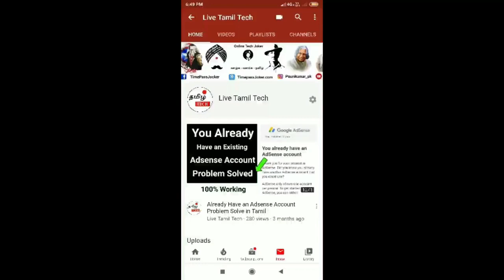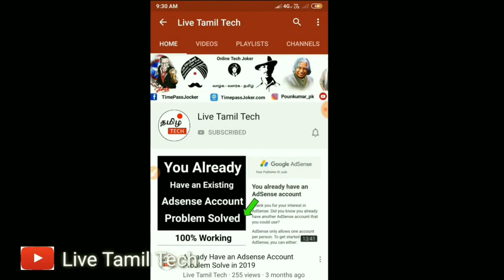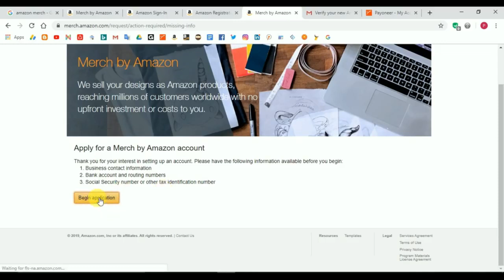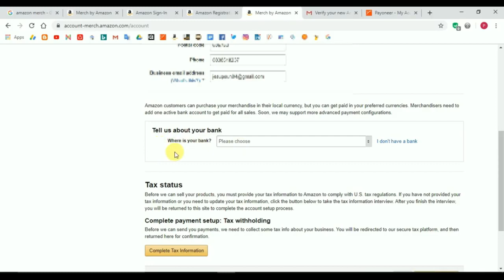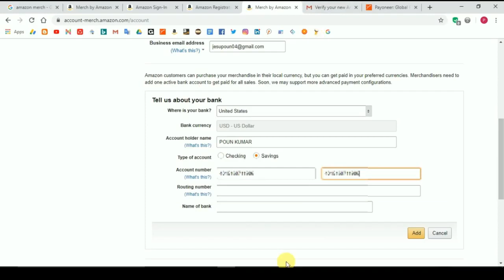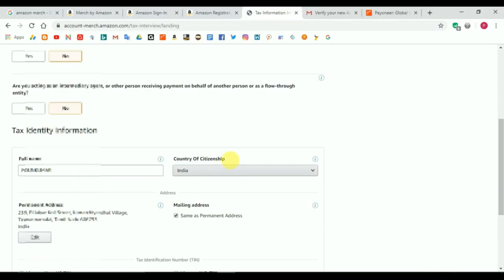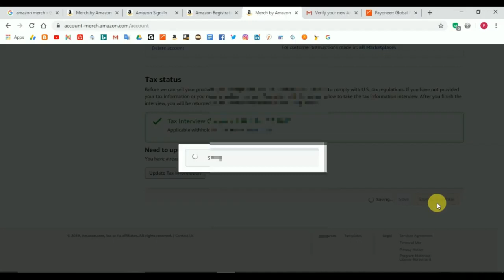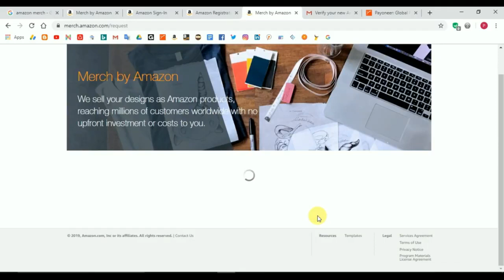Orpat OEH-1260 2000-Watt Fan Heater (Grey)